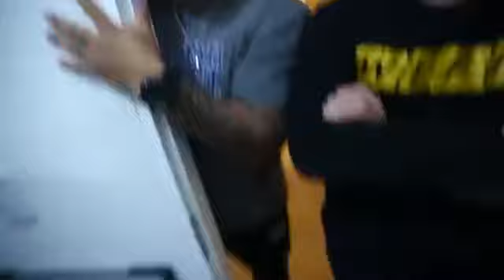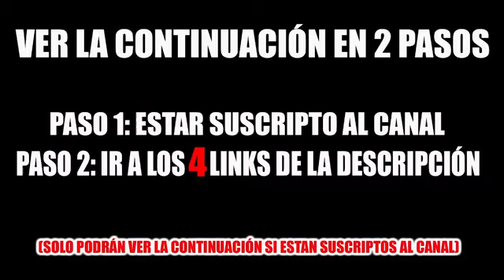ASI FUE LA PELEA COMPLETA ENTRE JULIO PITBULL Y EL SEGURIDAD DE TOMAS ORANGES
Suscrubite y like si te gusto
Conparte en video